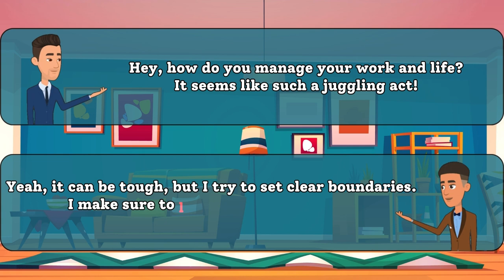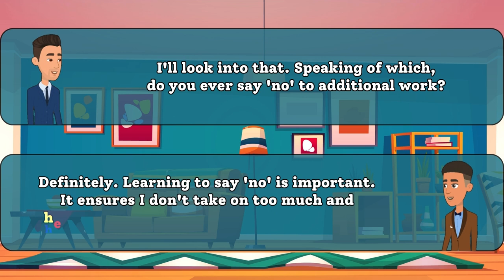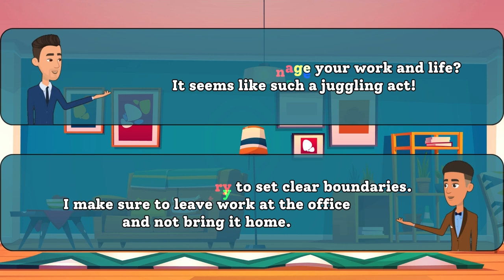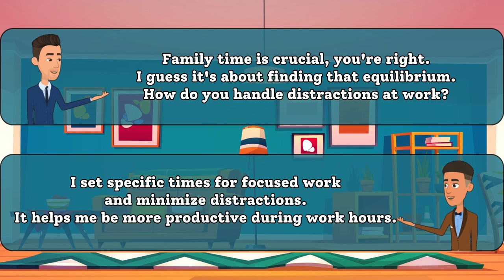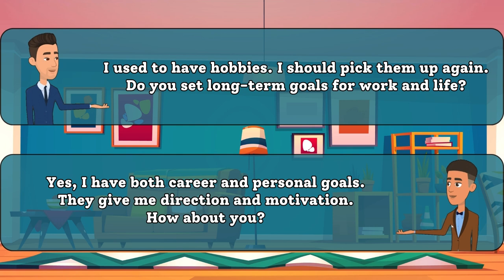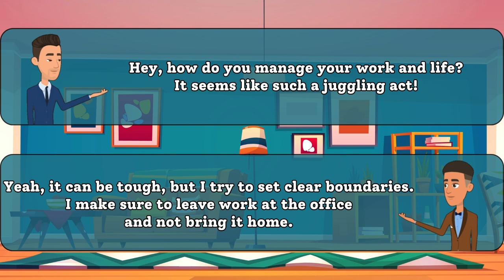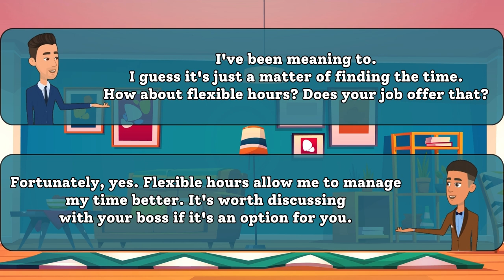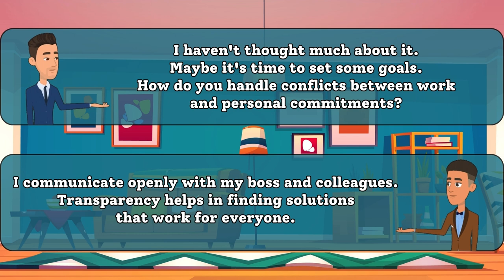Work-Life Balance Chat: Real Conversations in English 🌟 | English-Speaking Practice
Welcome to our English-speaking conversation practice! In this video, we dive into the topic of work-life balance with genuine and relatable discussions. Join us as we share our personal experiences, tips, and tricks on how we maintain a healthy balance between work and life.

🗣️ Engaging Conversations:
Listen in as we chat about our daily routines, time management strategies, and the importance of finding harmony between our professional and personal lives. Whether you're a student, a working professional, or just someone interested in improving your English, this video is for you!

🌟 Why Watch?

Gain insights into different perspectives on work-life balance.
Pick up useful vocabulary and phrases for everyday conversations.
🚀 Join the Conversation:
We love hearing from our viewers and creating a supportive community of English learners.

Let's learn and grow together through meaningful English conversations. 🌐🗨️
EnhanceYourEnglish,KeepLearning!